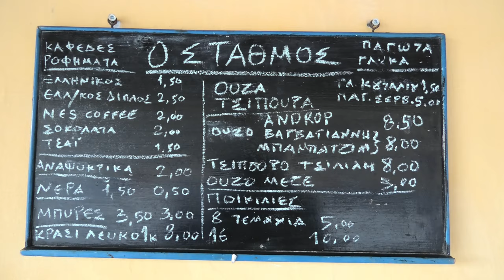Εντευκτήριον "Ο ΣΤΑΘΜΟΣ" στις Στενιές